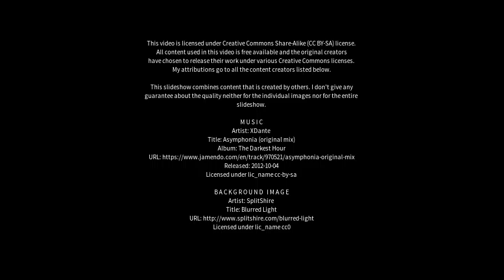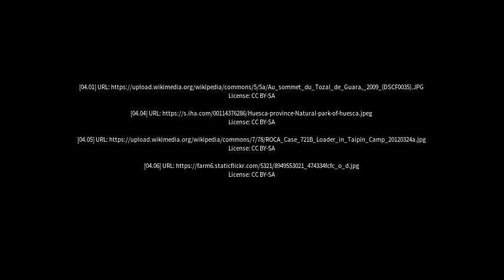Best places to visit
Best places to visit - Guará (Brazil) Best places to visit - Slideshows from all over the world - City trips, nature pictures, etc.